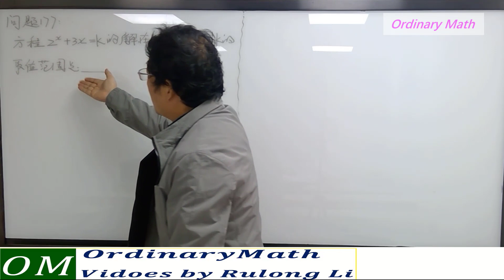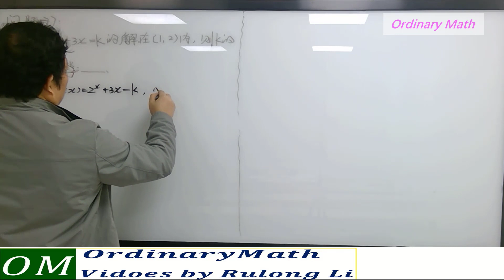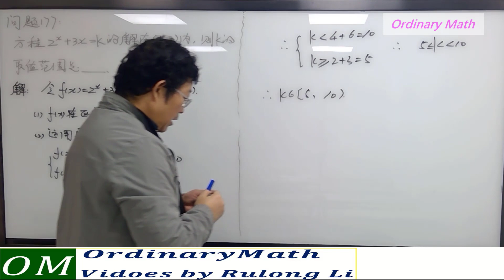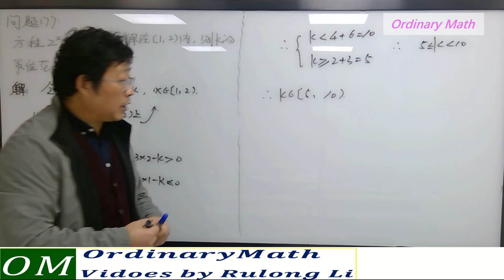问题177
（1）函数的单调性
(2)函数的零点定理